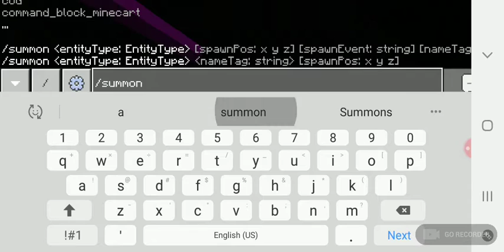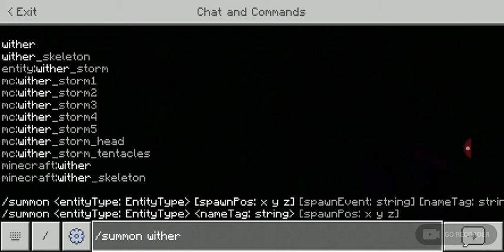Were going on without any common